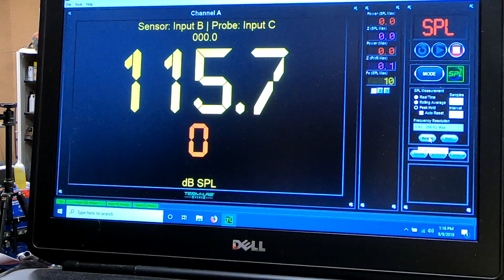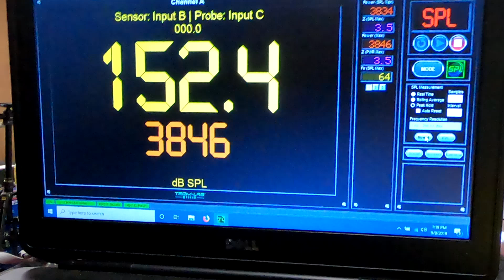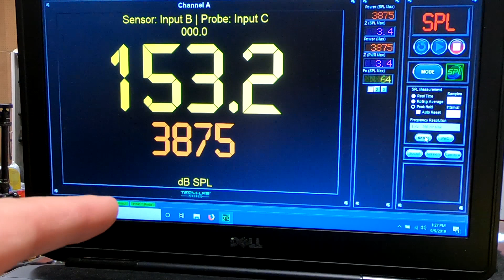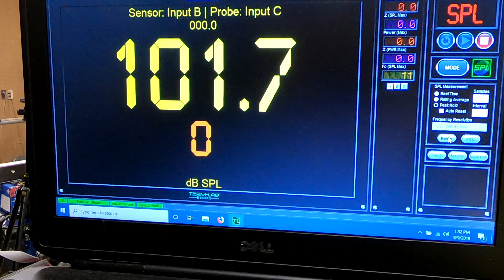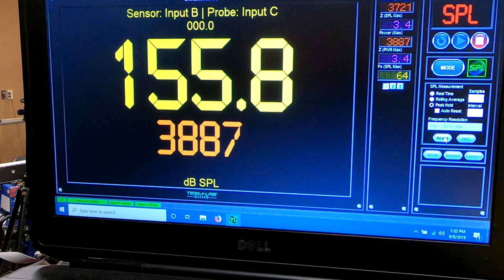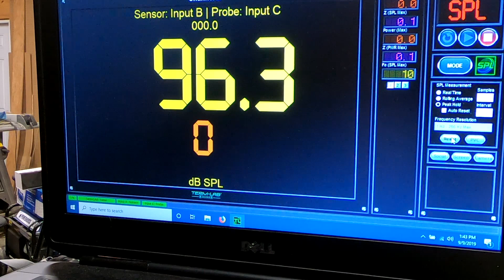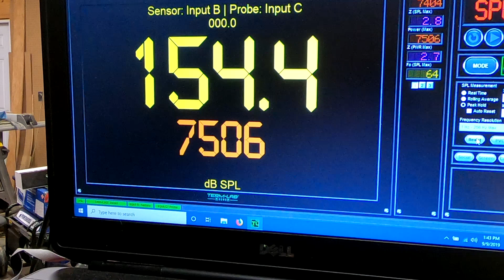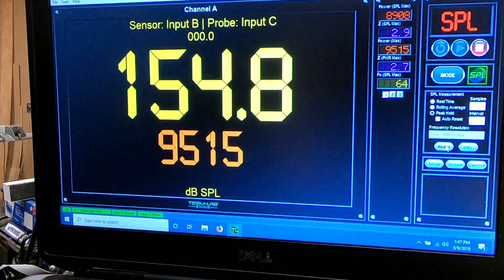How loud can an EMF Lowballer 15 get? How much power will it take?